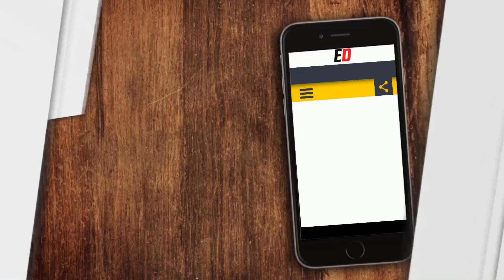Lo que debe hacer Osorio en Nacional, tras la salida de Barcos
Sin duda alguna se ha tomado la primera buena decisión por parte del entrenador, pero todavía falta la otra mitad.

Videocolumna de Alejandro Aguilar Briceño